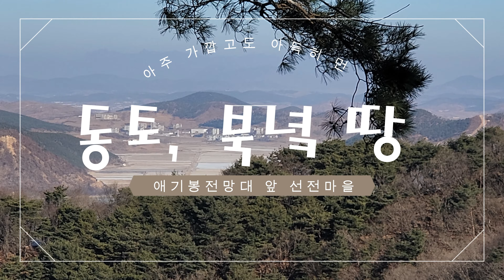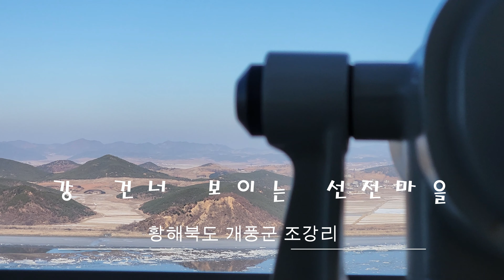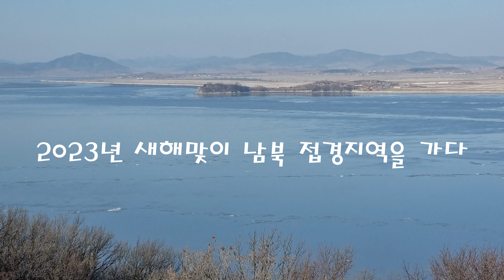'얼음이 흐르는 강' 새해맞이 남북 접경지역을 가다!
강화평화전망대 홈페이지